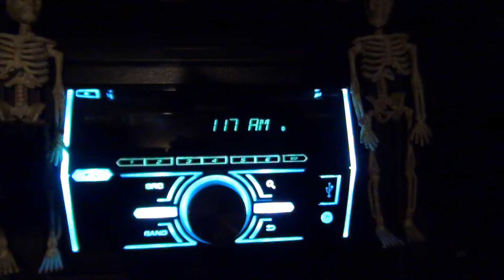Trip To Walmart In The Early A.M.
I decide to go to Walmart at 1:17 a.m.

We have a New video 5 days a week Monday through to Friday at  9 AM

sometimes We have videos on the weekends too

1Bubbamike1 Production